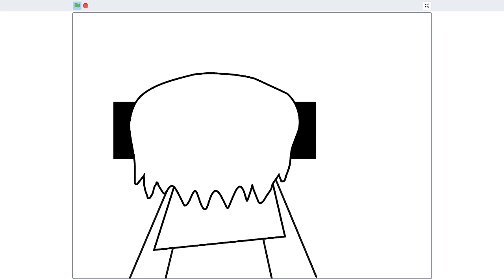"Why isn't Rowan in any videos?"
Dear god.
Whitty belongs to Sock.clip.
This video is not for kids. I will redesign you.